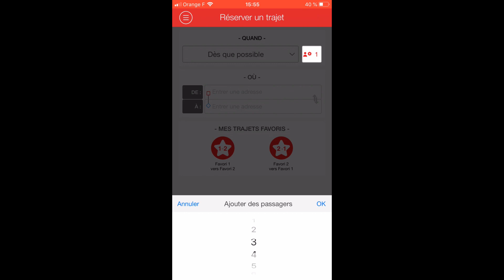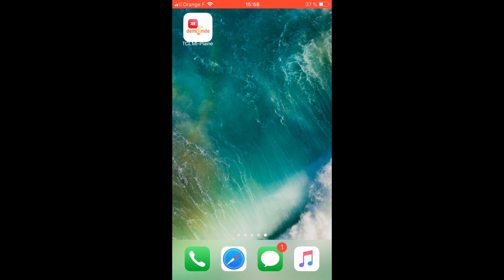Comment fonctionne l'appli "TCL à la demande" ?